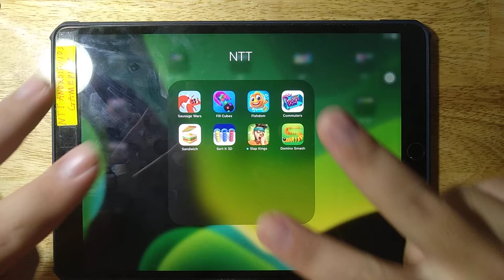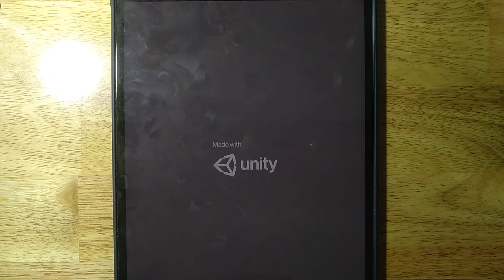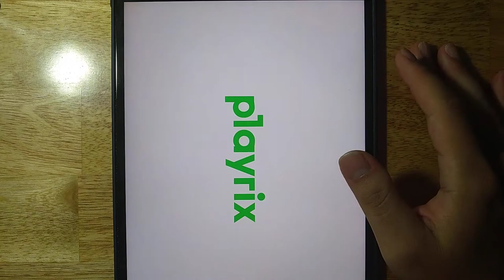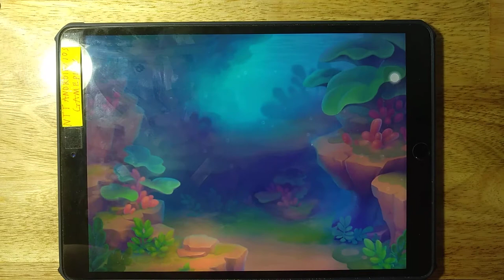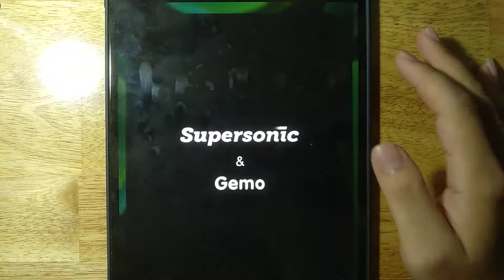Sausage Wars, Fill Cubes, Fishdom, Commuters, Sandwich, Sort It 3D, Domino Smash, Slap Kings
Android GamePlay
iOS GamePlay
iPad GamePlay
GamePlay Walkthrough